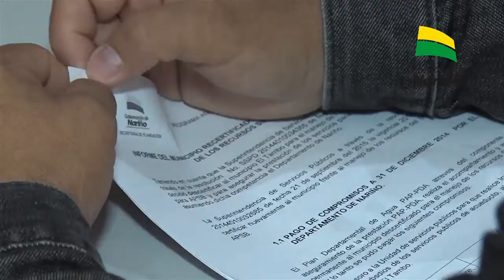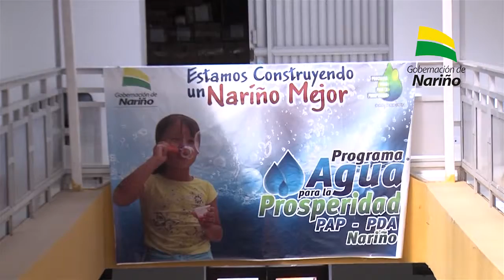La Florida y El Tambo en Nariño, fueron certificados en manejo de recursos por el P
La Gobernación de Nariño, a través de la Subsecretaría de economía  regional y agua potable, acompañó a los municipios en los procesos de certificación para la administración de recursos del sistema general de participaciones, sector de saneamiento básico y agua potable.